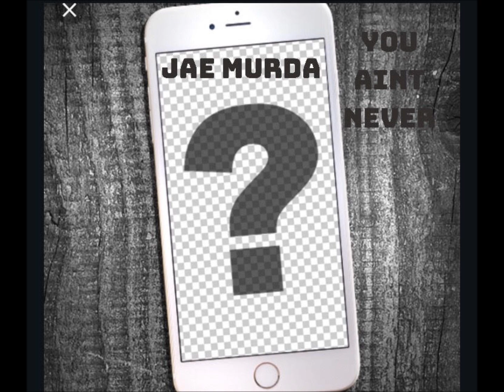You aint never Jae Murda